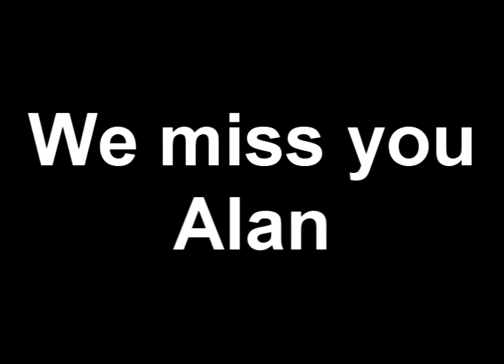Alan Kulwicki Tribute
tribute video for fallen 1992 NASCAR champ Alan Kulwicki